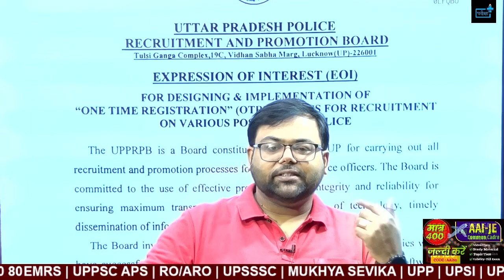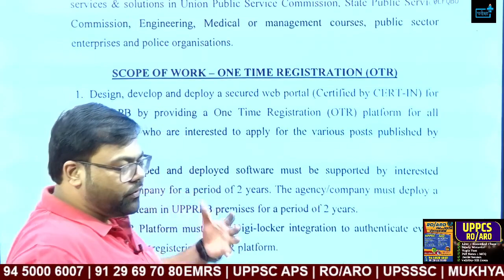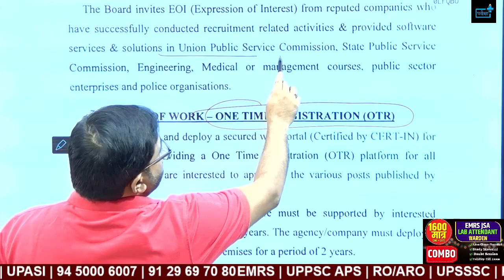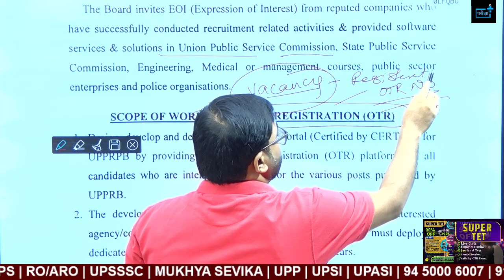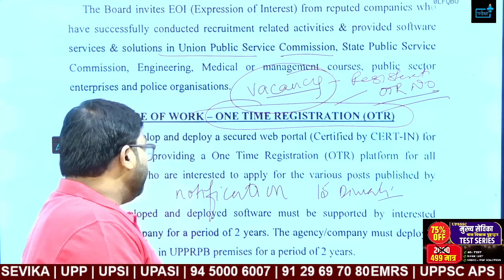UPP-CONSTABLE, COMPUTER OPERATOR , SI/ASI Registration Start OTR टेंडर जारी ? OTR, कैसे भरना होगा ?